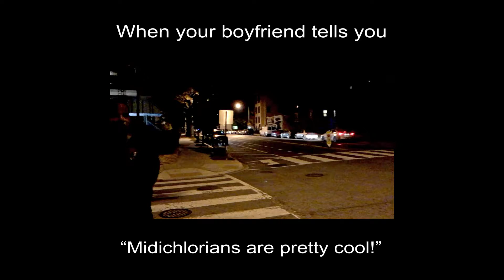When your boyfriend tells you midichlorians were a good idea...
Something I put together in after effects for fun.